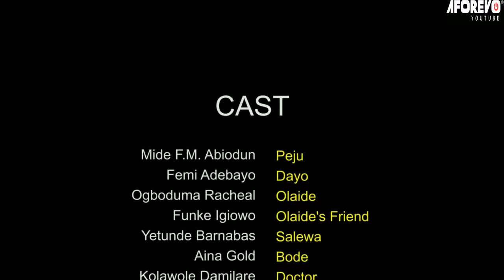IYAWO ORE MI JULO - A Nigerian Yoruba Movie Starring : Mide FM Abiodun, Femi Adebayo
A husband brought his wife best friend to stay in their house as his wife.How will this end?
Starring : Mide FM Abiodun, Femi Adebayo, Ogboduma Racheal

Adebukola Adelakan-Olaide